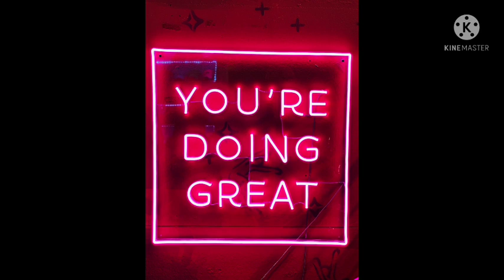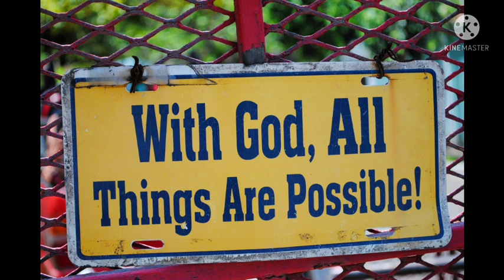பிரிந்து வாழும் கணவன்/மனைவி ஒன்று சேர Affirmations in tamil/Law of attraction tamil/Mind soldier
In this video you could find affirmations to heal husband and wife relationship.Due to some misunderstandings in many families husband and wife relationship is totally damaged.To heal the pain and make love to grow between them, this affirmations plays an important role.Please use headphones for best results.Every affirmations works while you listen before going to bed.Other best time to listen affirmations is while your mind is at relaxed state.Whenever you feel free and get mood of sleeping you can listen affirmations.Affirmations is one of the best method of Law of attraction.Enjoy the video..

Husband and wife relationship Healing Affirmations in tamil
One side Love / To strengthen Love relationship please use affirmations in the below link

For Breakup love, please use below affirmations link

To know More about affirmations in Tamil please click the below link